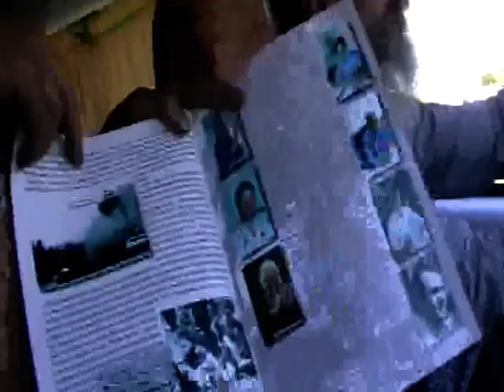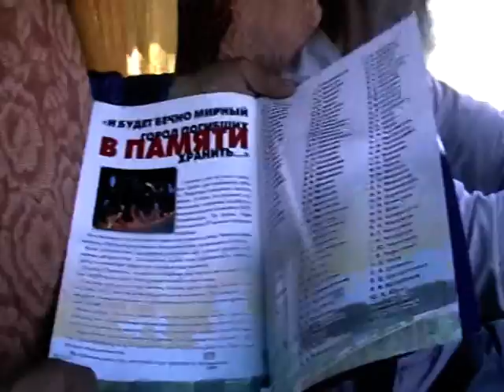2013-07-03 О Путине и Горбачеве Игнатий Лапкин и Николай Кручина. Едем на Газели. 340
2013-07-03 О Путине и Горбачеве Игнатий Лапкин и Николай Кручина. Едем на Газели. 340
а также о чечне

Записана: ДАТА НЕ УКАЗАНА (ИСПРАВИТЬ) 2013 года.
Подробнее об этой беседе:
СОДЕРЖАНИЕ:

0:00 -- НАЧАЛО ЗАПИСИ

Собрания.(община)